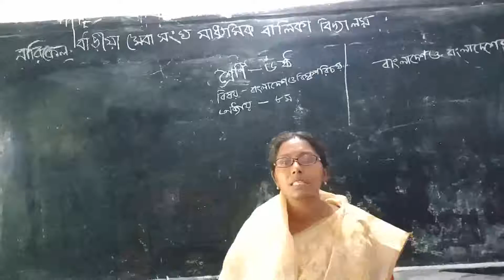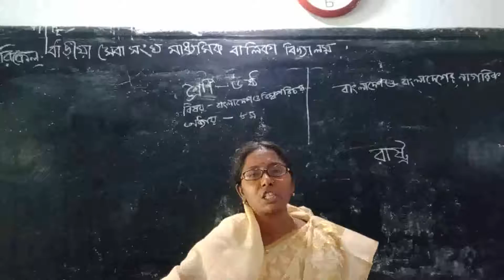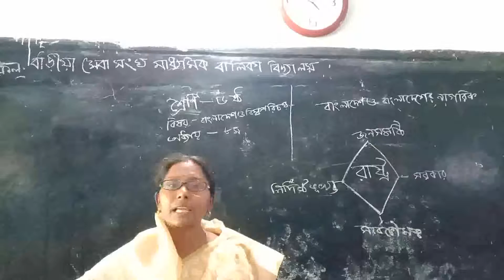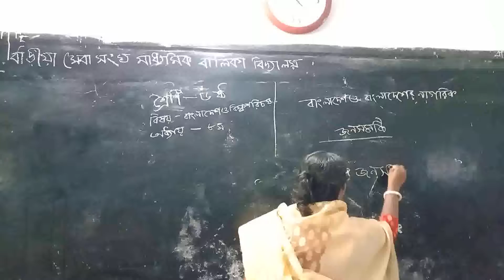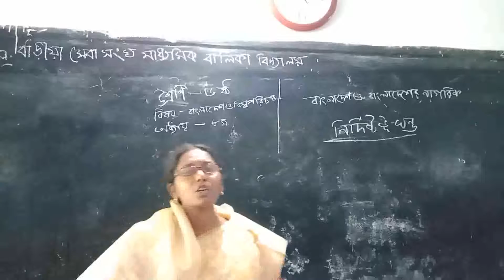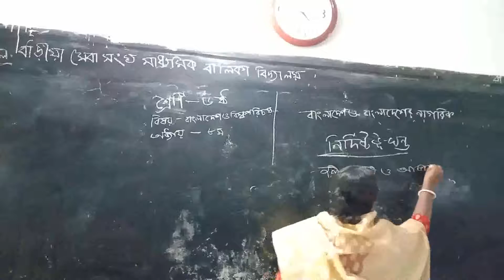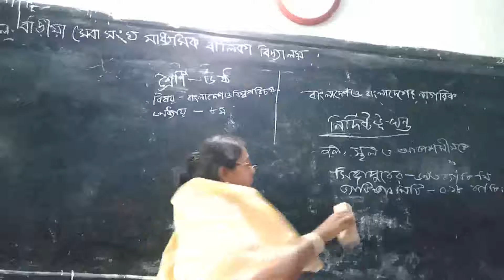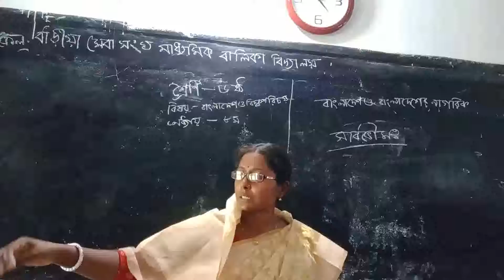Online class 2020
Narikel badhiya Seva sangam madhyamik balika pidilite